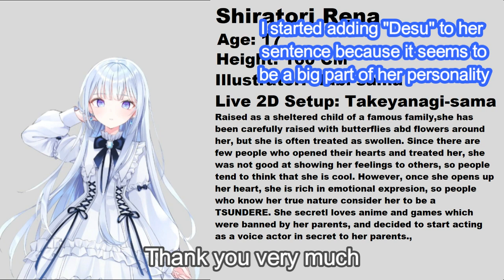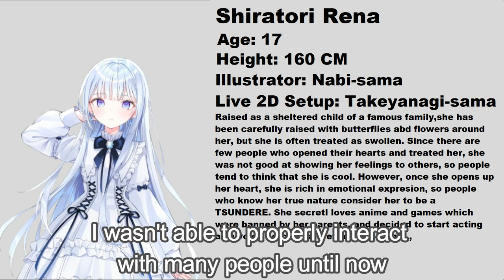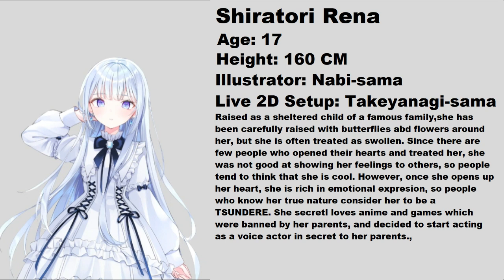Shiratori Rena Debut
The trio from Voice Ore had their debut stream on the Official YouTube Channel of Voice Ore but the video is now private. However you can watch it if you have the link which is available in their Twitter. I also included that link in here.

Like what you just watched? Your support is deeply appreciated.